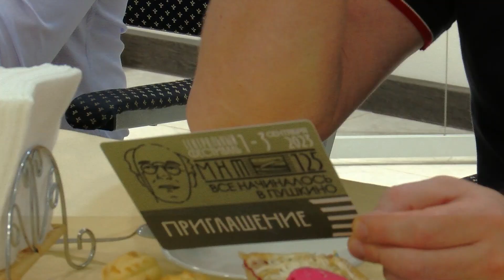Как пушкинский Музыкально-драматический театр готовится к открытию театрального сезона?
Пушкинский Музыкально-драматический театр готовится к новому сезону. Артисты представят постановку по рассказам Чехова, «Бесприданницу» Островского. Для юного зрителя - спектакль «Красная шапочка and Волк». Сюжет обещают необычный: Волк предстанет интеллигентом. Другими планами  коллектив поделился с депутатом Госдумы Сергеем Пахомовым. Вспомнили и историю знакомства, и с чего начался путь к статусу муниципального театра.